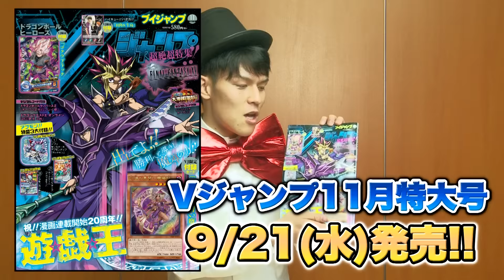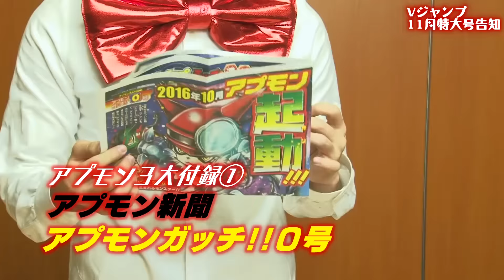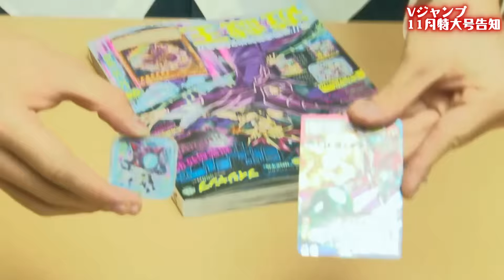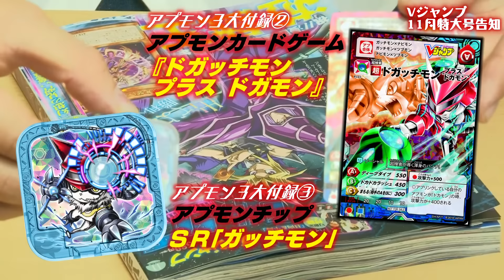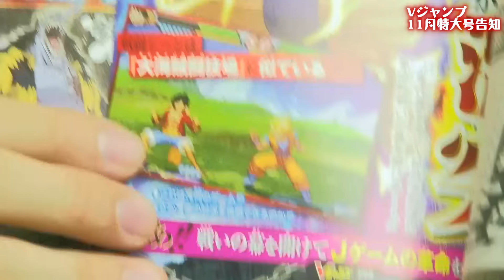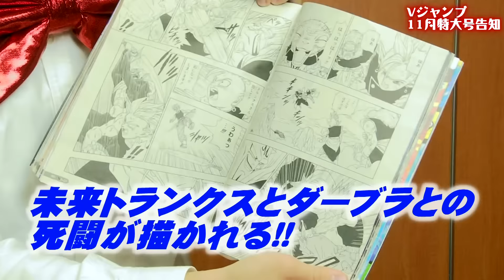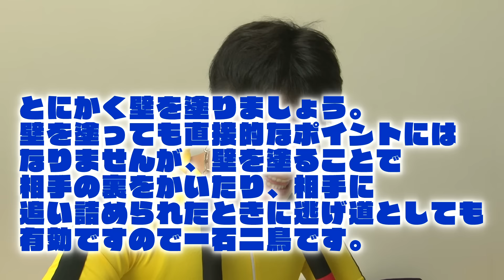【VJ告知】Vジャンプ11月特大号告知&オレはゲーム0年生！【9/21発売】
Vジャンプ11月特大号、9月21日(水)発売！
今月の遊戯と｢ブラック･マジシャン｣の表紙が目印。
『遊☆戯☆王』『アプモン』『ハイキュー!! バボカ!!』『ドラゴンボールヒーローズ』から付録カードが付く大ボリュームの1冊だ!!
ドラゴン･アサダが付録や見どころを紹介するとともに、「オレはゲーム0年生！」の第2回も公開！　今回も『Splatoon』のウデを磨くぞ！